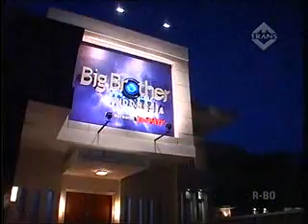Big Brother Indonesia DS 30 Agst 2011 Part 2